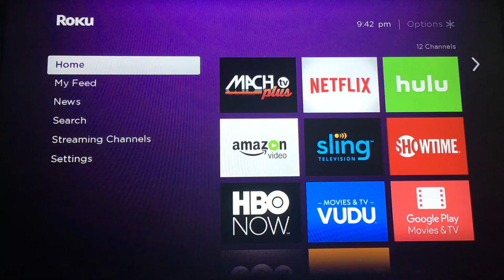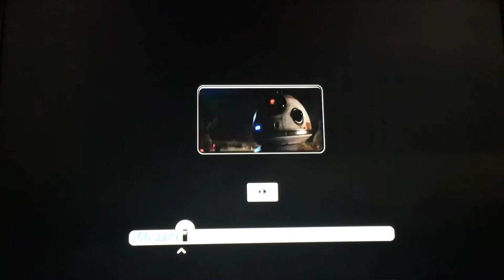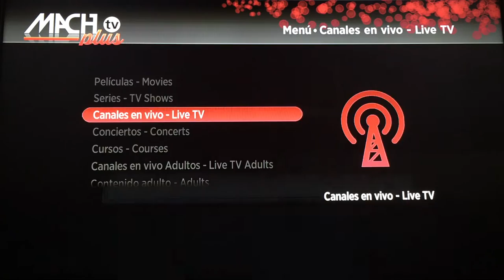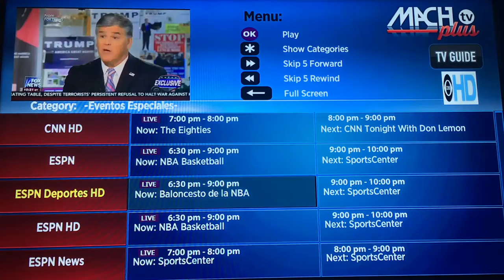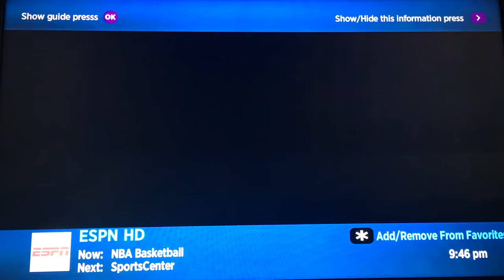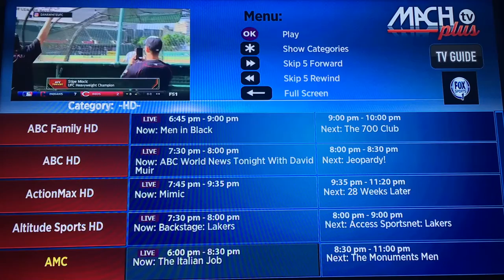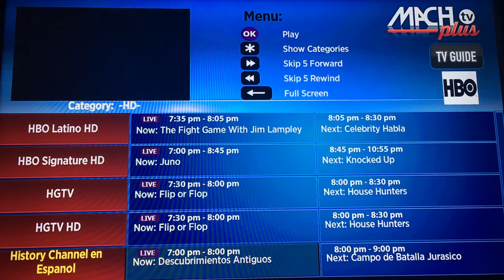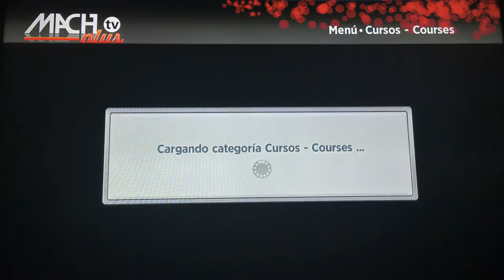Matchtv Plus Roku demostration IBuyAll Tv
Demo of How Machtv Plus works and some of the available Channels
This is the best and more stable app for Movies, Tv Shows and LIVE TV PPV SPORTS NBA MLB NFL SOCCER AND MUCH MORE